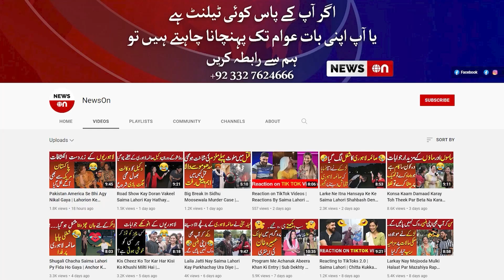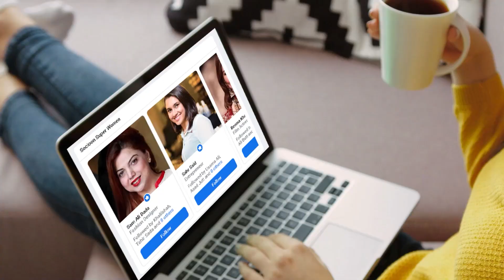Larka Girlfriend Kay Liye Gana Gatay Ro Para | Funny Road Show | NewsOn | Common-sense Questions